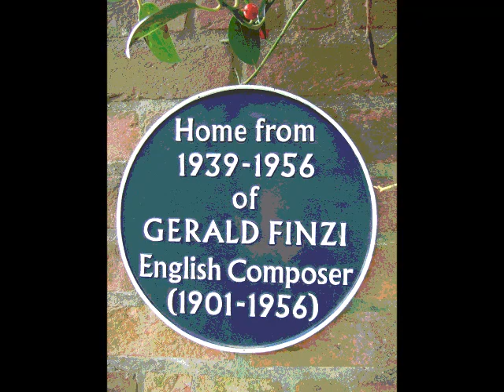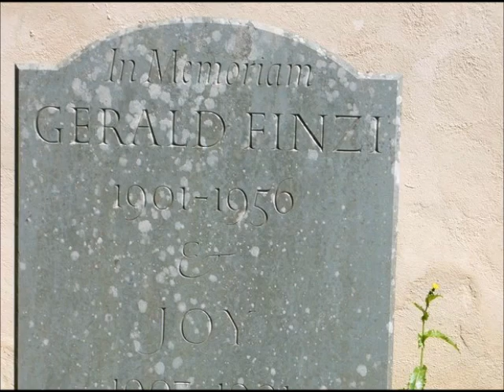GERALD FINZI "Eclogue" PIERS LANE (piano)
Eclogue for Piano & Strings Op.10
Piers Lane (piano)
Nicholas Daniel (conductor)